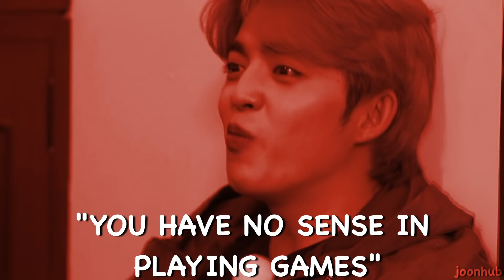going seventeen 2020 is a mess (Christmas In August #2)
helloooo!!! i hope everyone is doing well! sorry i kinda got off schedule recently but i’m pretty sure i will be back on schedule next week but we will see lmao. anyways, i hope you guys enjoy this one and i will see you next week :)) much love 💌✨